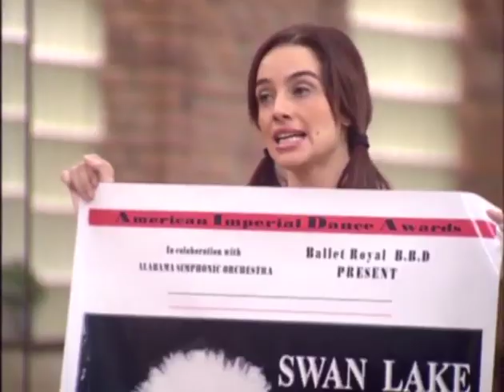Un Dos Tres Saison 2 Episode 20 La zizanie